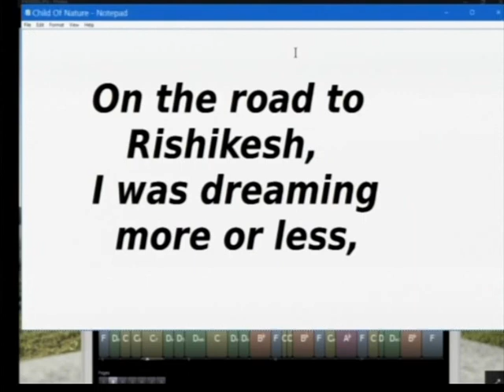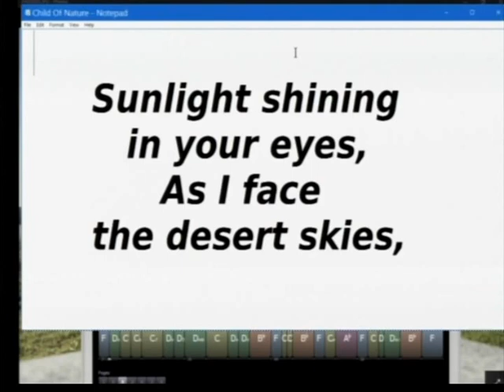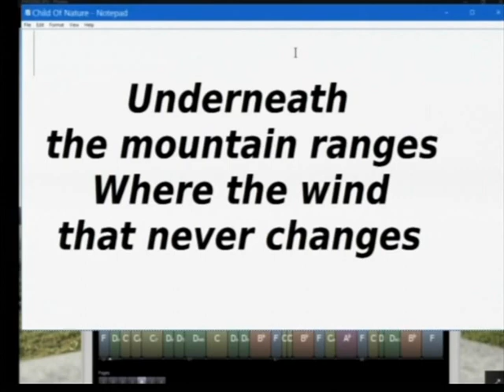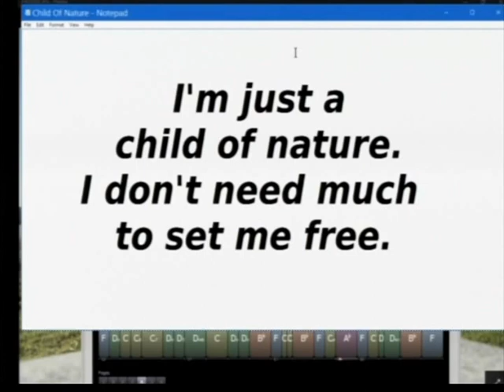Child Of Nature John Lennon - Home Made Karaoke From Kirby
Made On ChordPulse.
John recorded a Demo of Child Of Nature about four years before he re-lyric'ed the tune as Jealous Guy.